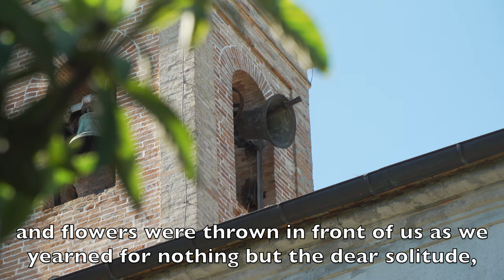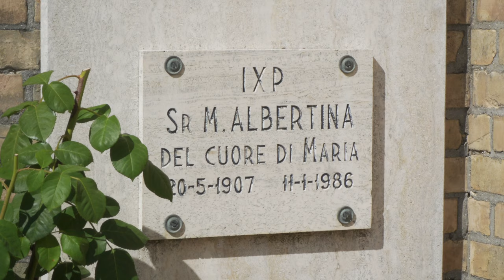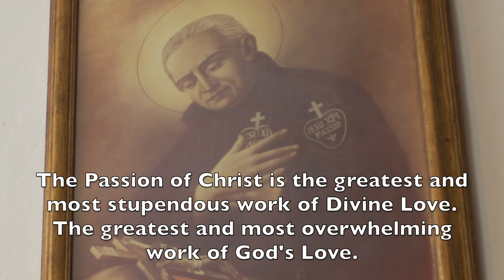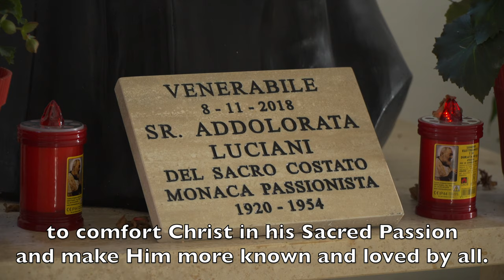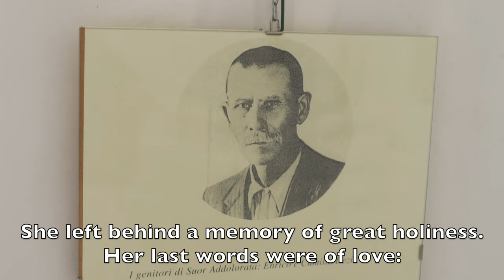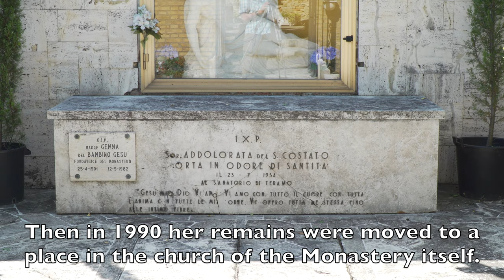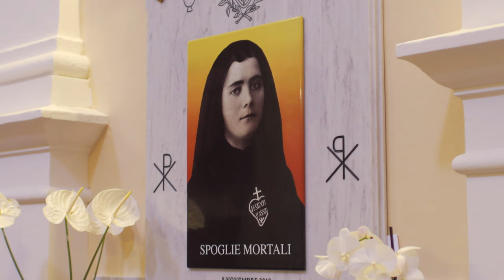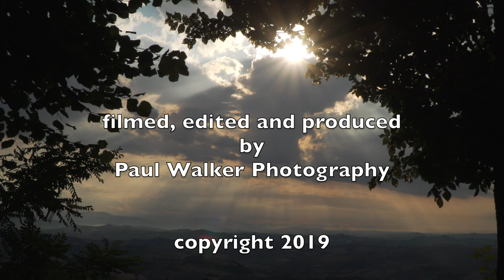Sister Maria Addolorata 4K English subtitles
Questo è un cortometraggio sulla vita delle suore anziane nel monastero di Ripatransone in Italia e in particolare sulla vita della defunta suor Maria Addolorata, che è stata annunciata venerabile il 21 luglio 2019, (nella Chiesa Cattolica Romana) un titolo assegnato a un persona deceduta che ha raggiunto un certo grado di santità ma non è stata pienamente beatificata o canonizzata. Vai al mio sito Web per ulteriori dettagli di contatto. Paul Walker.

This is a short film about the life of the elderly Nuns at the Monastery in Ripatransone in Italy and especially the life of the late Sister Maria Addolorata who was announced venerable on 21st July 2019, (in the Roman Catholic Church) a title given to a deceased person who has attained a certain degree of sanctity but has not been fully beatified or canonized. Paul Walker.